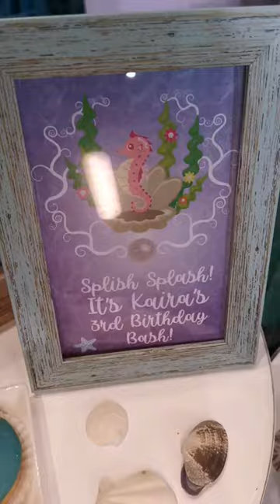Kaira's 3rd Under The Sea Birthday Partee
Designed and styled by ParteeBoo - The Party Designers

- stage decor
- inflatable bouncy castles
- clown
- face painting
- sand art
- popcorn stall